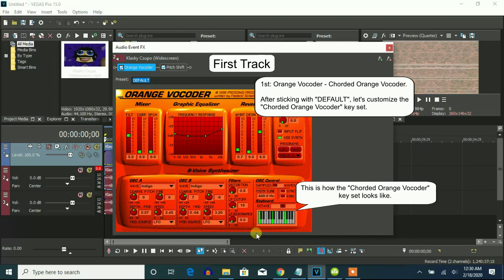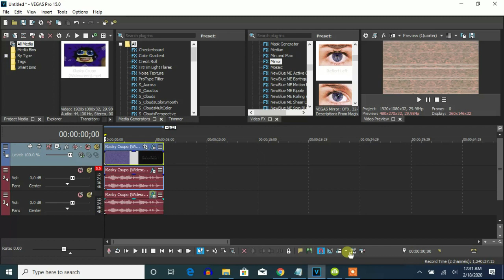How To Make G-Major 163 On Vegas Pro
(Kormulator V18 + CoNfUsIoN)